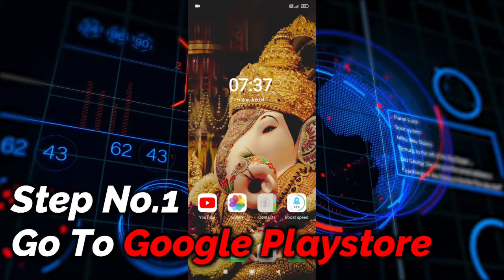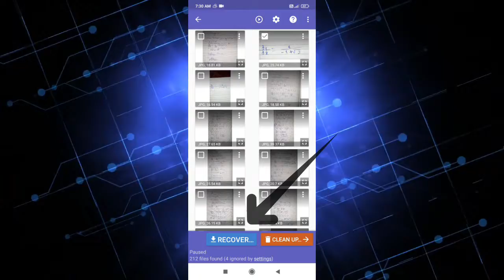How To Restore Deleted What's App Photos|Without Backup|Recover What's App Images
Hello Guys,
                    In this video I have shown you how to restore whats app deleted photos without any backup.so enjoy the video

Note :
Thanks.